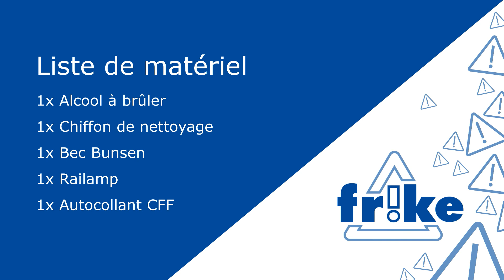Tutoriel Vidéo - Autocollants CFF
Cette vidéo montre comment les autocollants doivent être appliqués sur le railamp.